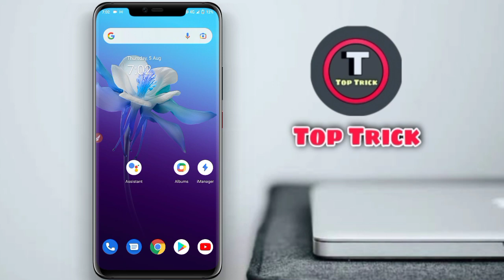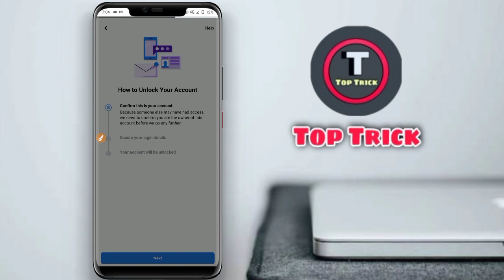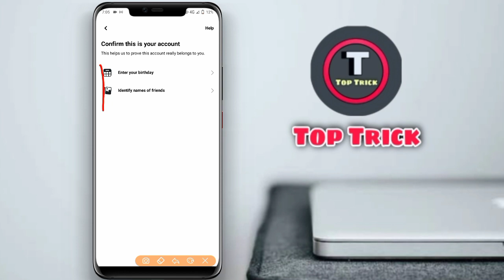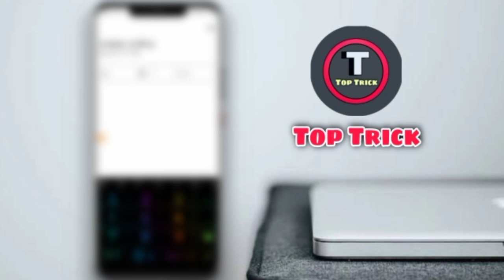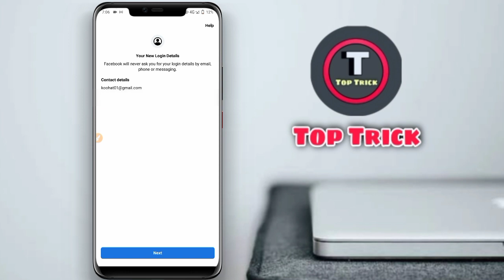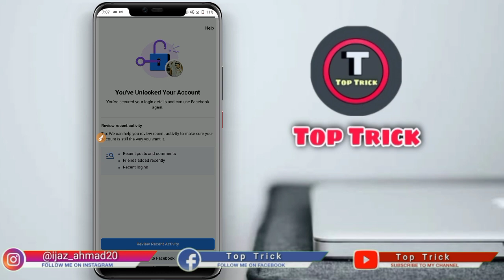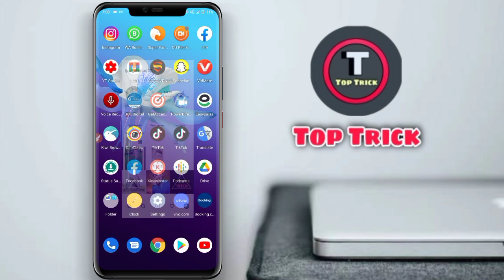How To Recover Your Account has been locked Facebook Account | Facebook ID Open Live Proof New Trick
How To Recover Your Account has been locked Facebook Account | Facebook ID Open Live Proof Real Tricks

▦═══████ next video ████═══▦

You Disagreed With The Decision Facebook Problem Solve

How to increase Instagram followers real trick

⛤ your account has been locked facebook problem solve New Tricks
⛤ your account has been locked facebook Last Method
⛤ My personal Fb account has been locked
⛤ how to solve your account has been locked problem 100% working
⛤ fix facebook account locked problem
⛤ unlock facebook account Real Method
⛤ facebook account locked get started problem solve New Trick
⛤ how to unlock facebook account New problem
⛤ your account has been locked facebook problem 2021
⛤ your account has been locked id kaise open kare Real Tricks
⛤ my facebook ID has been locked problem